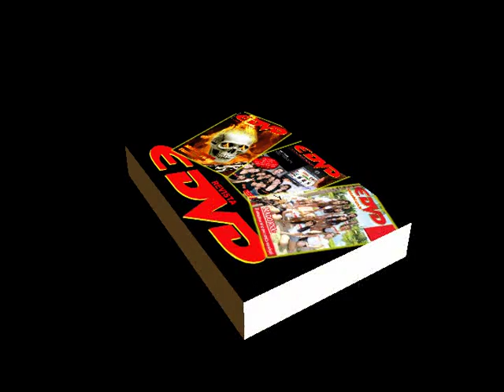modelo edvd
A EDVD É UMA REVISTA VOLTADA PARA O ENTRETENIMENTO. O CONTEÚDO PRINCIPAL DA REVISTA SÃO FILMES QUE ESTÃO CHEGANDO NAS LOCADORAS DE CATANDUVA E SÃO JOSÉ DO RIO PRETO, E EVENTOS QUE A PRÓPRIA REVISTA PROMOVE COMO EDVD FASHION, PRÉ-CARNAVAL, COQUETÉIS, LUAU E ETC. ESSE VÍDEO É REFERENTE AO ENSAIO FOTOGRÁFICO DA CAPA DE DEZEMBRO DE 2008. QUEM QUISER SER CAPA OU ESTAR NAS NOSSAS EDIÇÕES É SÓ MANDAR UM E-MAIL PARA DIZENDO: QUERO SER CAPA DE REVISTA EDVD.
NO E-MAIL COLOCA SEUS DADOS COMO: ALTURA, PESO, IDADE E UM TELEFONE DE CONTATO.
NOSSO ORKUT: EDVD CATANDUVA E RIO PRETO